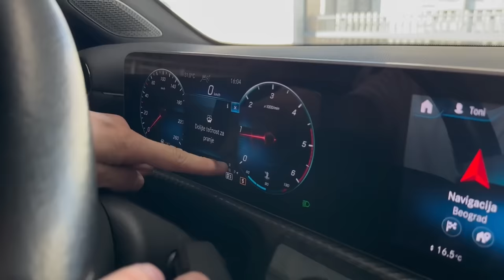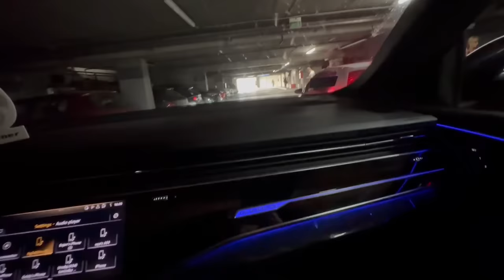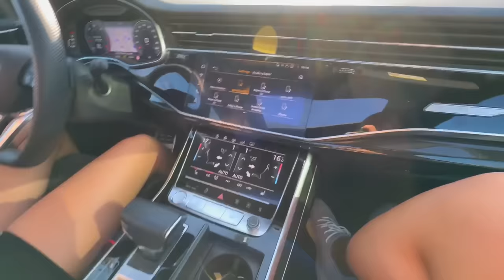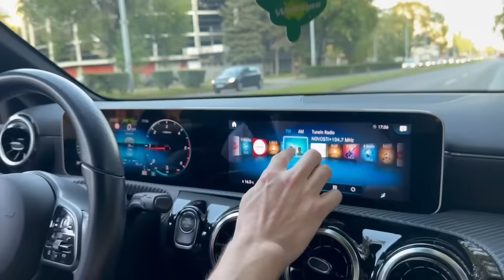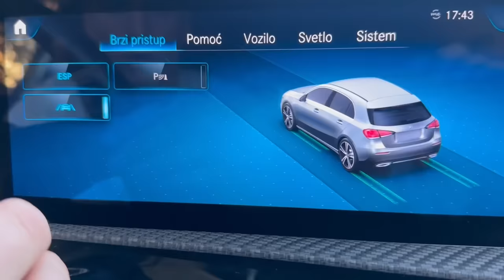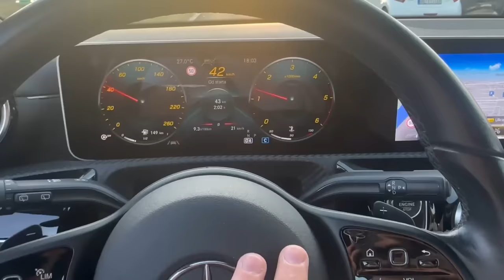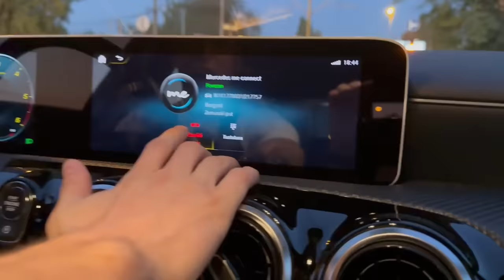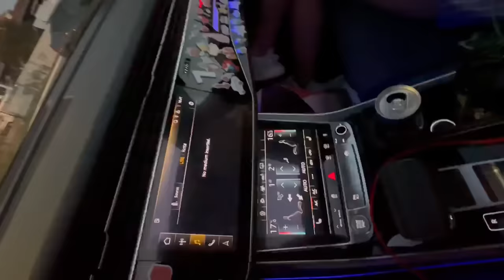24 SATA MENJAMO AUTO SA BIKSI ! *slupala ga*